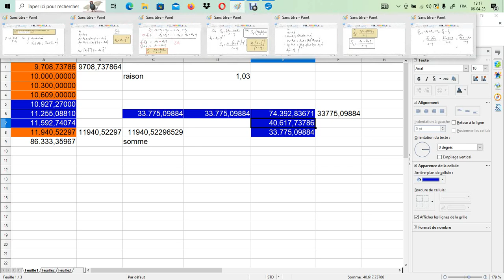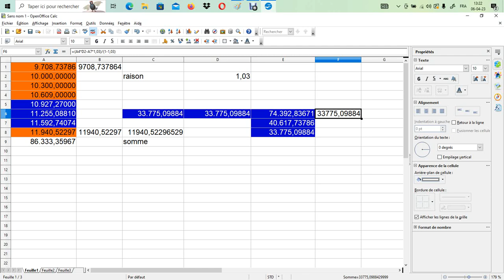Les suites - S.G démonstration de la formule sommatoire S=(Up+1-Up+n*q)/(1-q)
somme de p+1 à p+n